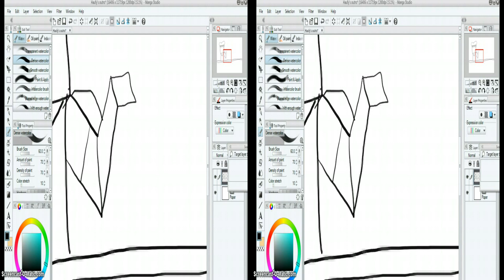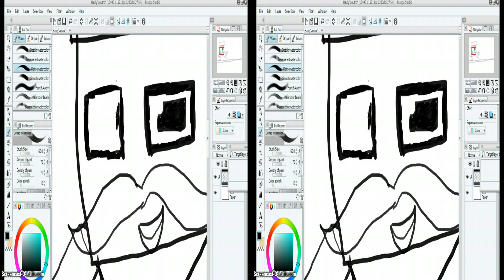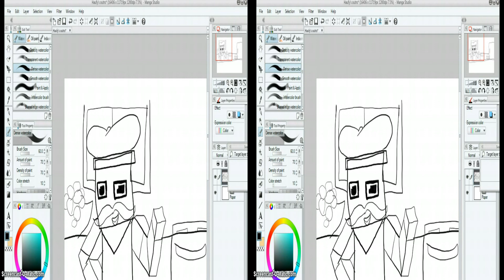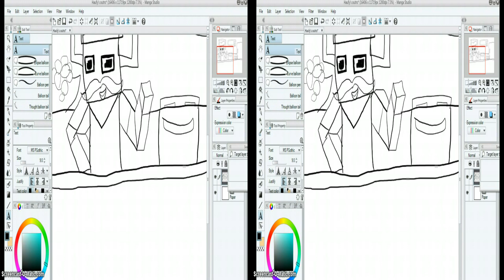Haufinator drawing Part One (for the Haufinator)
For my friend the Haufinator:
I hope you liked this video, i still need to color  it, but should come to you soon :D
Congrats!
Haufy's twitter: @haufy_